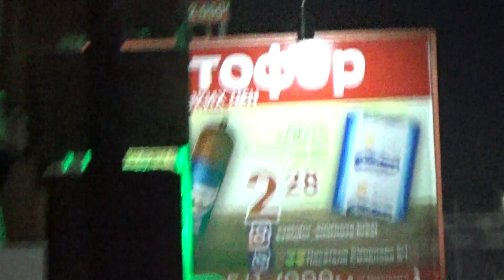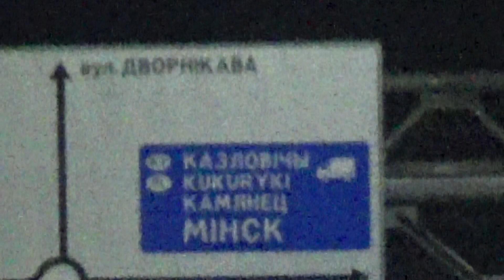Ночной город Брест. ул. Брестских дивизий